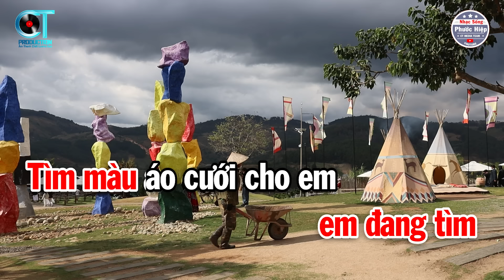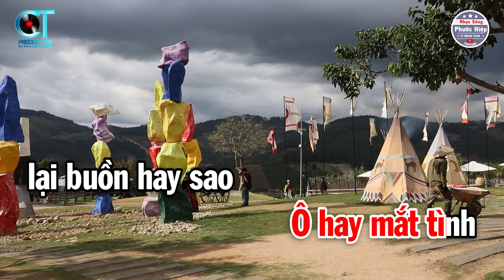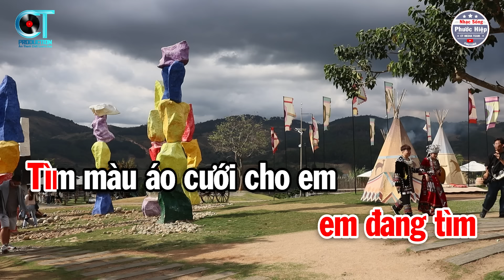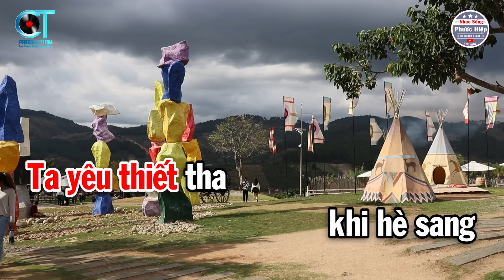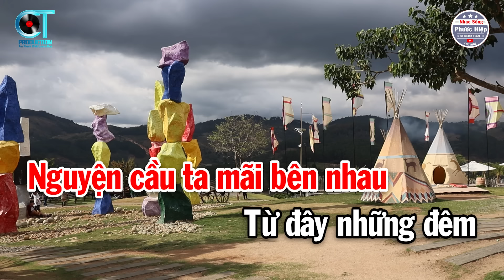Karaoke Chờ Đông Tone Nữ ( F ) Nhạc Sống Beat Mới 2024 | Nhạc Sống Phước Hiệp